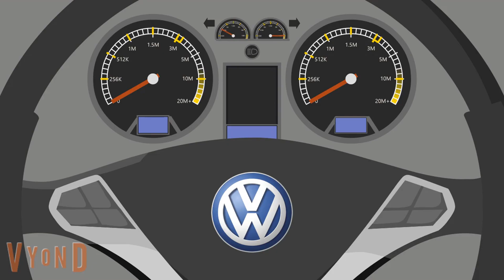Skylar Dean Punches His Car Out Of Anger/Grounded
Season 2, Episode 57: This Dude Be Punching His Own Car